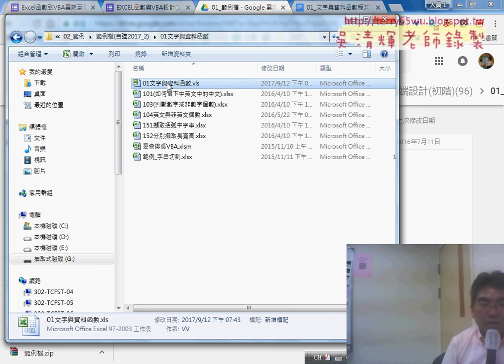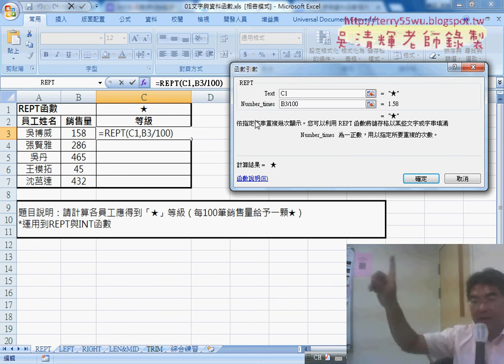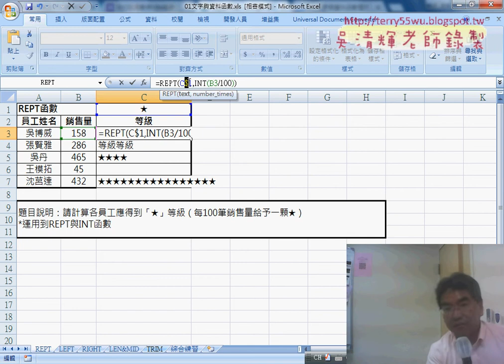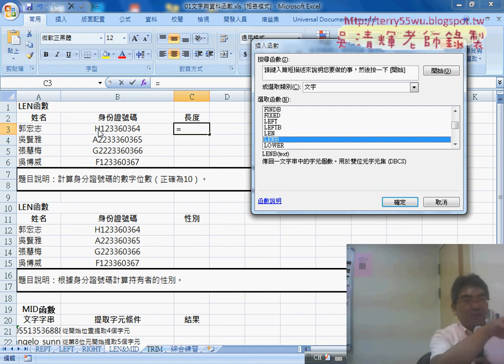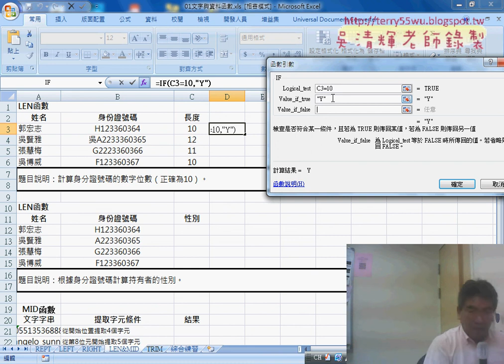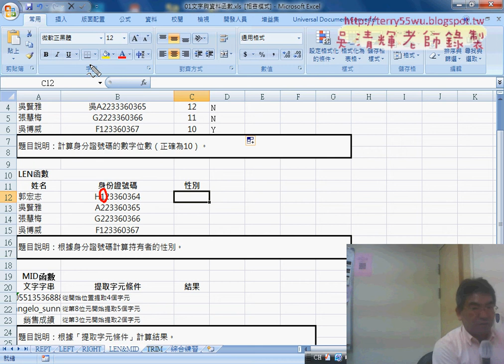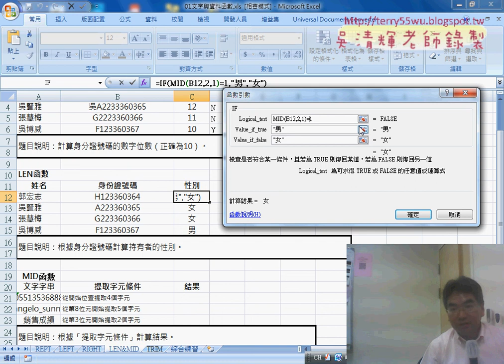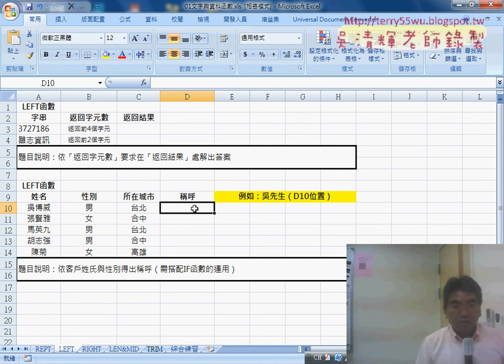02 文字函數REPT與LEN與MID函數應用